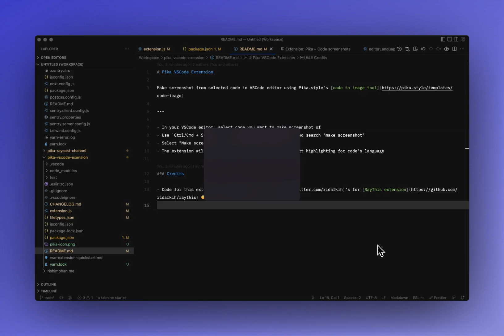Pika VSCode extension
Quickly make code screenshots from VSCode editor using Pika.style